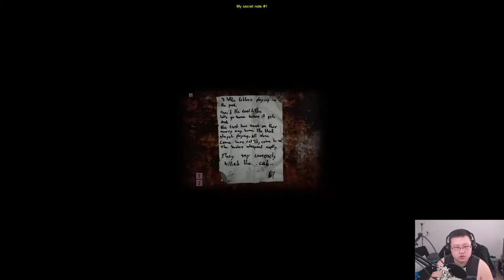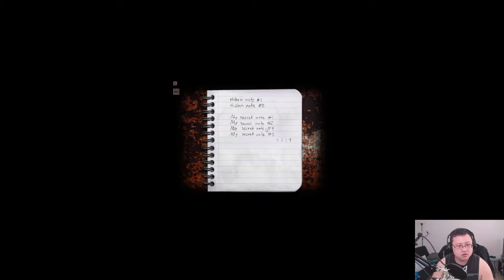OMG STOP I HATE SEWERS | Cry of Fear - Part 3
Finally pass chapter one and on my way to the next. But before that we have to go through a boss fight. Then off to fight new monsters and going through sewers!!!